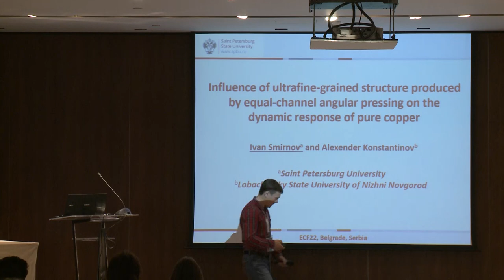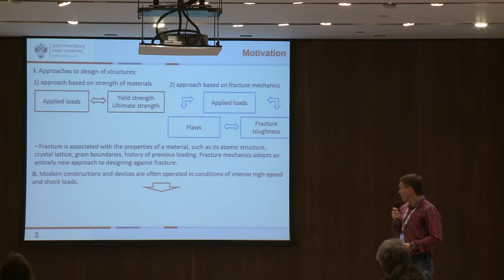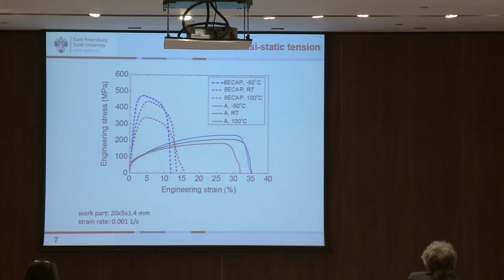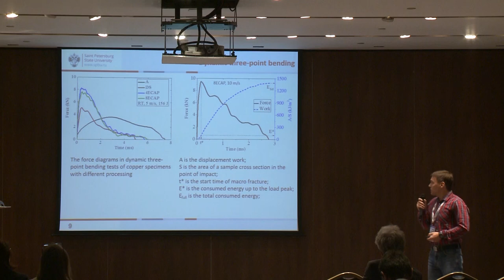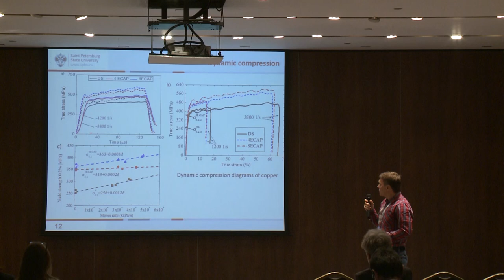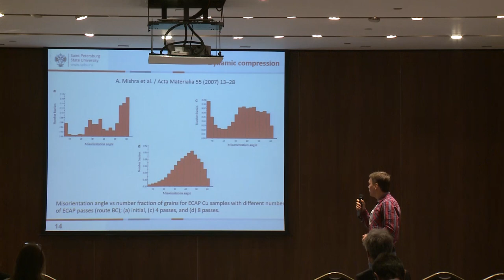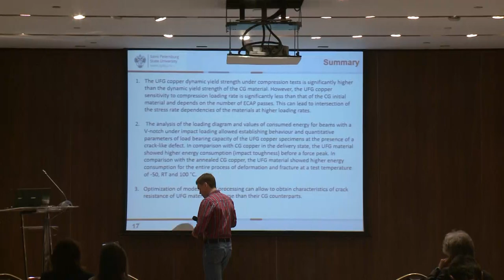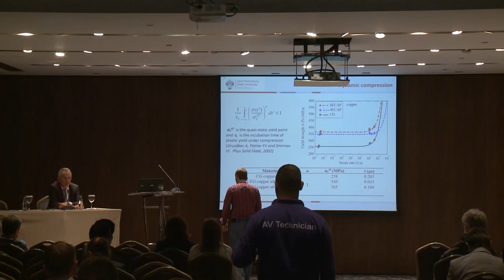Influence of ultrafine grained structure produced by equal channel angular pressing on dynamic respo